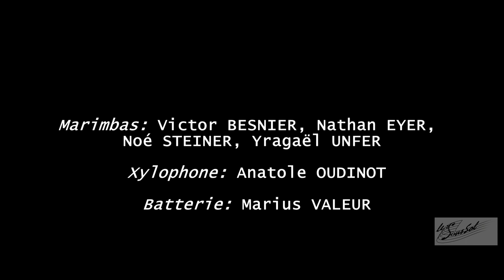SYSTEM OF A DOWN - Toxicity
Captured, recorded & engineered by Geoffrey JUBAULT on June 22, 2019 - Ecole de musique intercommunale de l'ouest vosgien, Neufchâteau - France

LIVE RECORDING

Victor BESNIER, Nathan EYER, Noé STEINER, Yragaël UNFER: marimbas

Anatole OUDINOT: xylophone

Marius VALEUR: drums

Directed by Geoffrey JUBAULT at Le SousSol54